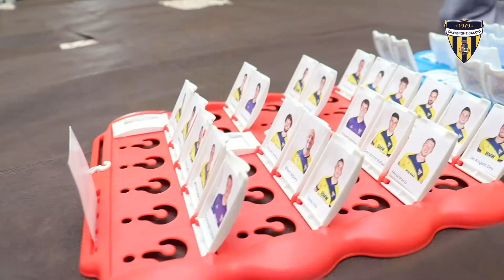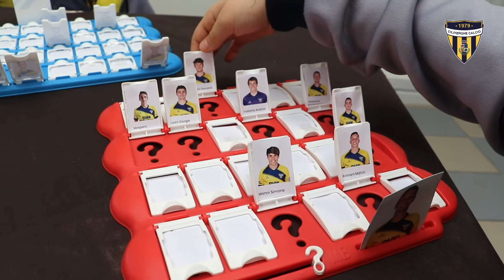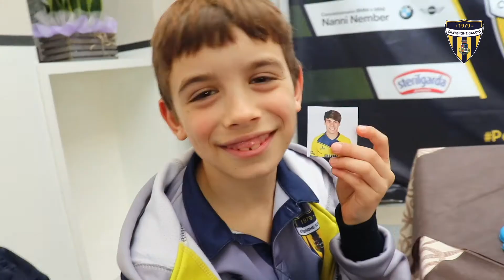Indovina Ciliverghe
🎥 | Ethan e Nicolas si mettono alla prova 🕵‍♀, tra barbe, colore dei capelli e piedi di calcio.

Indovineranno? Di sicuro le regole van ripassate 🤣